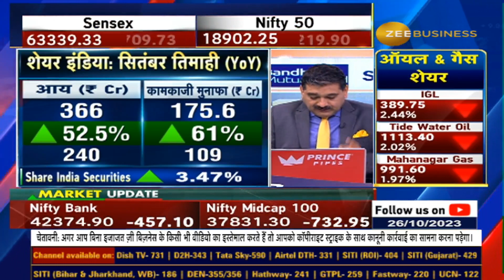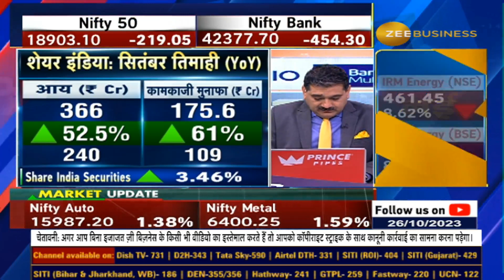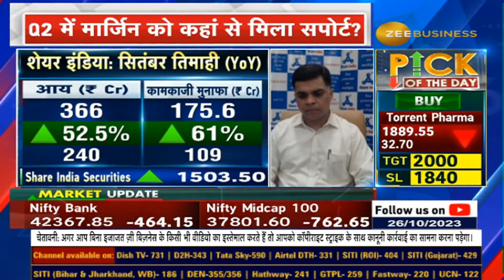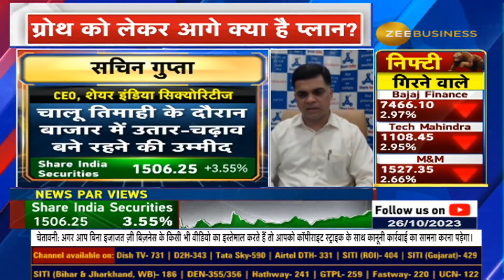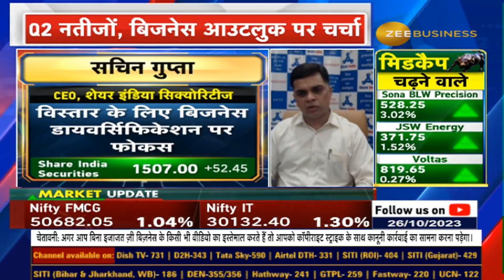Algo Trading Revolution: Share India Securities' CEO Sachin Gupta Shares His Vision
शेयर इंडिया सिक्योरिटीज के CEO, सचिन गुप्ता ने सितंबर तिमाही के नतीजों पर बात करते हुए बताया... मजबूत रेगुलेशन से Retail Investors का भरोसा बढ़ रहा है... Broking के लिए सितंबर तिमाही शानदार रही... विस्तार के लिए बिजनेस डायवर्सिफिकेशन पर फोकस है... ज्यादा से ज्यादा Retail Traders को Algo Trade से जोड़ने की योजना है